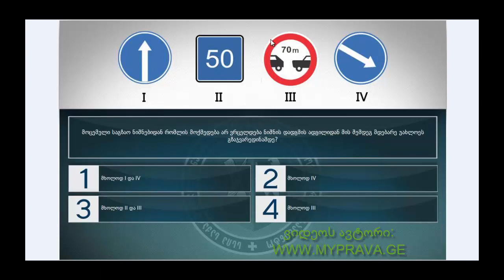23 მართვის მოწმობის ბილეთები (6.მიმთითებელი ნიშნები)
6.მიმთითებელი ნიშნები